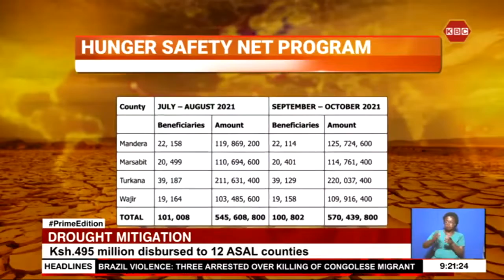Government has spent Ksh 12B on drought mitigation, says Oguna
The government has spent 12 billion shillings to mitigate the impact of drought across the country. Government spokesperson Cyrus Oguna says over 677 million  shillings was disbursed to 225, 705 households in 23 arid and semi areas  counties in the month of December 2021 alone. Oguna said the government will increase the number of counties to be covered by the Hunger Safety Net program.